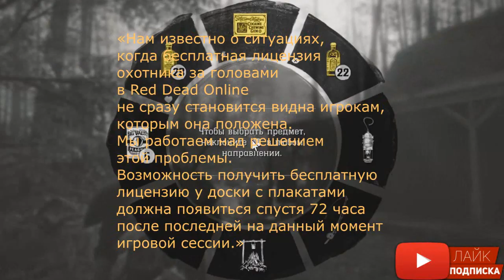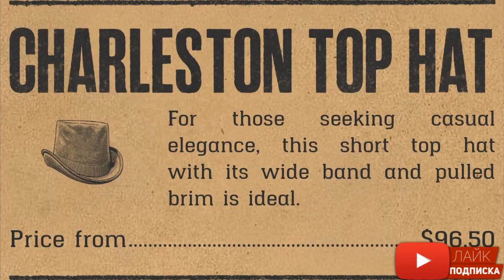11.02 Новости и обновление Red Dead Online | Утечки, слухи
11.02 Новости и обновление Red Dead Online | Утечки, слухи